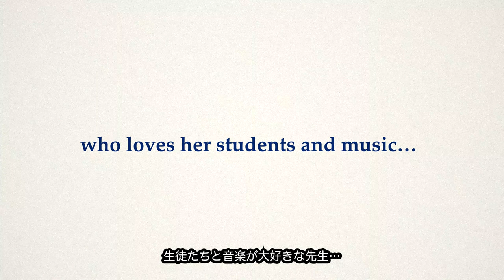Over The Sky (Trailer) この空を越えて (予告編)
A short documentary about a music teacher and her junior high school brass band who live around the coastal area in Fukushima Japan.
Director: Toko Shiiki, Sound Engineer: Erik Santos
Special Thanks to Video Classics
(theme song: "Rolling On" written by October Babies, Arranged and performed by Kuniyoshi Kiyosu)